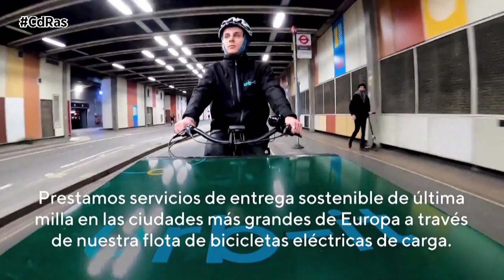LA TENDENCIA DE GRANDES CIUDADES EN ÚLTIMA MILLA, LOS MINI VEHÍCULOS ELÉCTRICOS | By CdRas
El propio mercado ya se está dando cuenta que los modelos de reparto actuales están dejando atrás el formato de furgonetas o vehículos de mediano porte. Las empresas dedicadas al delivery, en la actualidad, ven con buenos ojos los vehículos pequeños como motos.

Urb-it, empresa sueca que opera desde 2022 en España, está imponiendo su modelo con bicicletas y triciclos eléctricos con un porte robusto para realizar este tipo de delivery sin ser un problema para el tráfico. Además de ser una opción sostenible para el ambiente.

Además de eliminar la contaminación, el objetivo de Urb-it es evitar el tráfico de las grandes ciudades, añadiendo bicis u otro transporte viable y evitando los coches de combustión.

Las Zonas de Bajas Emisiones están suponiendo un desafío para los modelos de reparto tradicionales, y sin lugar a dudas están empujando al sector a buscar soluciones más sostenibles al menos para estas zonas con limitaciones. De todas formas, queda mucho por hacer para llegar a acometer el cambio estructural necesario que dé respuesta a los crecientes problemas de las grandes ciudades.